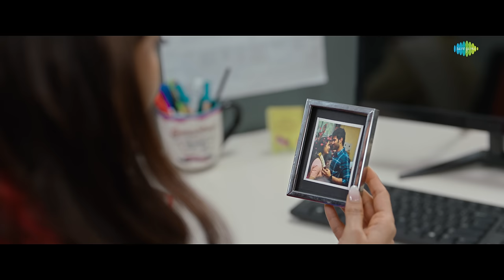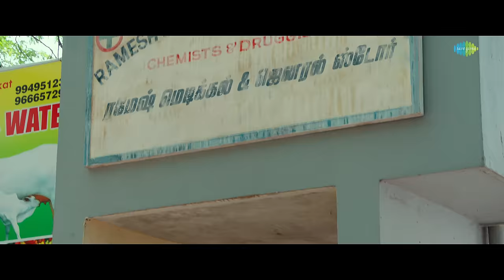Aradhya - Video Song | Kushi | Vijay Deverakonda, Samantha |Hesham Abdul Wahab |Sid Sriram, Chinmayi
A Romantic song you'd fall in love with! Here is the video of 'Aradhya' song from 'Kushi (Tamil)' starring Vijay Deverakonda, Samantha & Others. A Shiva Nirvana Entertainer. A Hesham Abdul Wahab Musical

Aradhya
Music Composed, Arranged & Programmed by Hesham Abdul Wahab
Lyrics by Madhan Karky
English lyrics by Shiyas Abdul Wahab
Choreography :- Nirvana, Pony Verma
Sung by Sid Sriram & Chinmayi Sripaada

Musician Credits:
Female Chorus :
Sinduri Vishal
Gayathri Rajiv
Devu Mathew
Neha Venugopal
Aiswarya Rama Prasad

Acoustic Guitars & Bass Guitar: Sumesh Parameswar
Sitar: L Kishore Kumar
Mridangam: D.A Srinivas
Solo Violin: Roopa Revathi & Embar Kannan

Music Assistants: Suroor Musthafa & George Thomas PV
Artist Co-ordination: K.D Vincent & Don Vincent

Song Mixed and Mastered by
Eric Pillai (Future Sound Of Bombay)

Recording Engineers:
George Thomas PV @HW Studio, Cochin
Midhun Manoj @Soundtown Studios, Chennai
Vishnu Shankar @Soundtown Studios, Chennai
Mani Ratnam @ The Mystics Room, Chennai
Sai Prakash @My Studio, Cochin

Audio Recording Studios:

HW Studio, Cochin
Soundtown Studios, Chennai
The Mystics Room, Chennai
My Studio, Cochin

Technical Crew:
Make Up : Basha
Costumes : P.Venkat
Stylist: Rajesh
Production Executive: Denkala RamaKrishna
Production Controller: Shaik Shekshavali
Art Directors : Uttara kumar Surisetty, Chandrika
Stunts : Peter Hein, V.Venkat
Choreography: Raju Sundaram, Brinda, Pony Verma
P.R.O : GSK Media
Writing Assistance : Naresh babu.P
Publicity Designer: Kabilan
Co-Director: Suresh kumar
Production Designer: Jayashree Lakshminarayanan
Executive Producer : Dinesh Narasimhan
Editing : Prawin Pudi
D.O.P : G.Murali
C.E.O : Cherry
Marketing : First Show

D.I & SOUND MIX : ANNAPURNA STUDIOS
VFX : MATRIX
PRODUCERS : NAVEEN YERNENI RAVI SHANKAR YELAMANCHILI
STORY - SCREENPLAY - DIALOGUES - DIRECTION : SHIVA NIRVANA